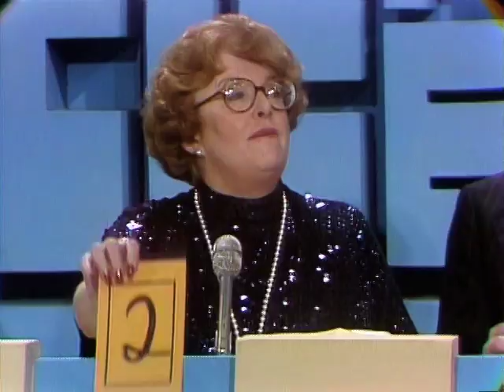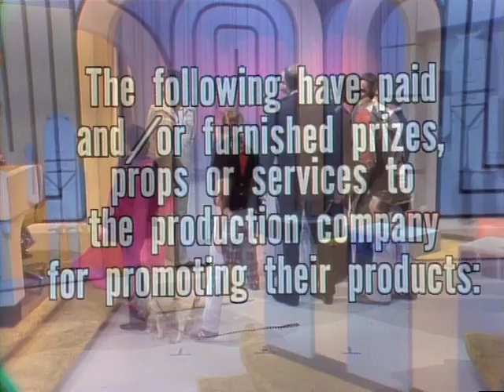Neal Watson on "To Tell The Truth"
This is a television show from 1978 in which Neal was a celebrity guest on To Tell the Truth. He was on with two other contestants and the panel tried to guess his identity.